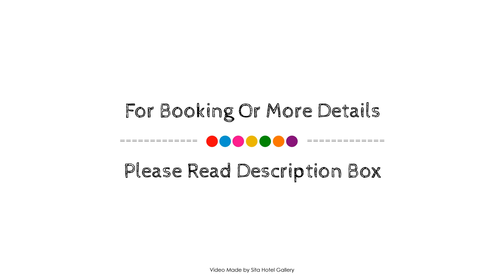Moana Beach House, Adelaide, Australia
About Property:
The 3-star Moana Beach House offers comfort and convenience whether you're on business or holiday in Mclaren Vale. Offering a variety of facilities and services, the property provides all you need for a good night's sleep. Service-minded staff will welcome and guide you at Moana Beach House. Private entrance, air conditioning, heating, television, full kitchen can be found in selected guestrooms. The property offers various recreational opportunities. A welcoming atmosphere and excellent service are what you can expect during your stay at Moana Beach House.
Searching For
1. Moana Beach House - Adelaide
2. Moana Beach House - Adelaide Virtual Tour
3. Moana Beach House - Adelaide Rooms
4. Moana Beach House - Adelaide Amenities
5. Moana Beach House - Adelaide Videos
6. Moana Beach House - Adelaide Offers
7. Moana Beach House - Adelaide Deals
Audio Credit:
Track Title: Reasons To Hope
Artist: Reed Mathis